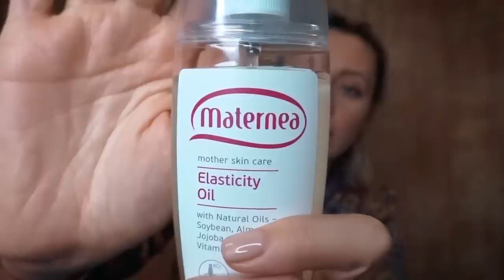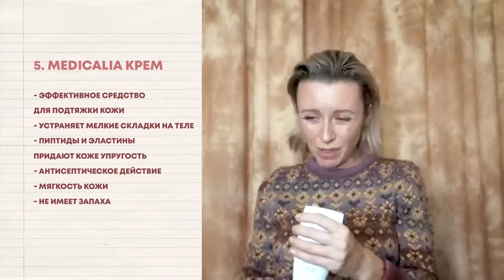ТОП 6 ЛУЧШИХ средств что бы убрать растяжки | Дневник Беременности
Друзья, в своем первом влоге из серии “Дневник беременности” хочется раскрыть бьюти лайфхаки о том, как предотвратить появление растяжек.

Когда узнала, что я беременна, начала изучать множество вопросов, в том числе и про уход за телом.

Беременность - удивительный период. Уход за собой крайне важен, ведь ваше тело будет постоянно меняться на протяжении 9 месяцев! А самым видимым изменением станет округлившийся животик. Именно в процессе его роста на коже могут появиться растяжки.

Здоровье кожи и ее красота и молодость не должны оставаться без внимания. Поэтому я решила сделать обзор косметики, которой я пользовалась на протяжении всей беременности.

В этом выпуске расскажу про уход за кожей, как ухаживать за собой, как проходила моя беременность, моя косметика, благодаря которой у меня идеальная кожа после родов.

В обзоре представлена как бюджетная косметика, так и марки премиум класса. Я считаю, что это лучшая косметика для предотвращения растяжек:

Мало для профилактики растяжек - Weleda
Сухое био масло от растяжек SKIN Stretch Mark Dry Oil - Cocosolis
Масло - спрей для упругости кожи Elasticity Oil - Maternea
Регенерирующее масло для тела Японская камелия - Elemis
Крем против растяжек Stretchmark Guard Cream Medi-HEAL - Medicalia
Органический крем от растяжек STM CREAM - Intimere